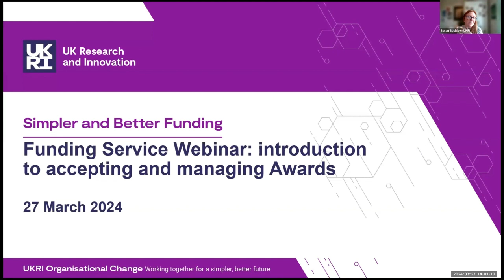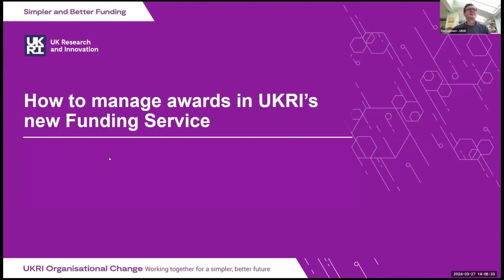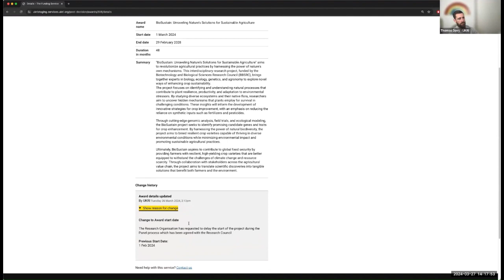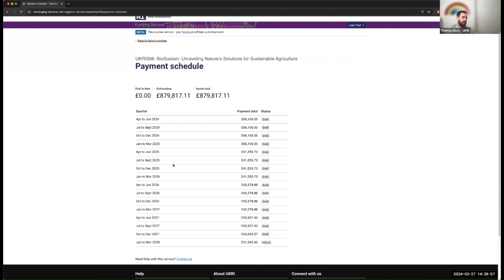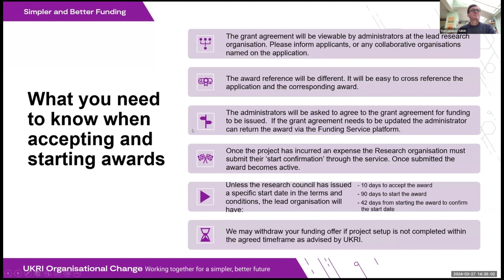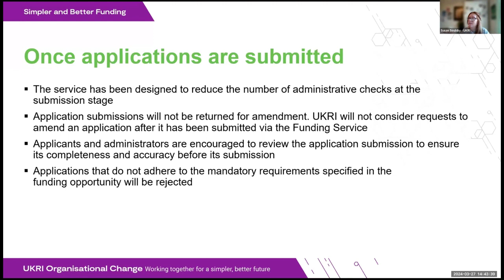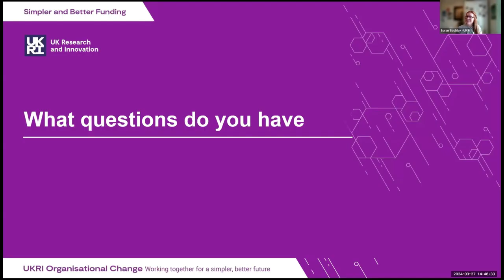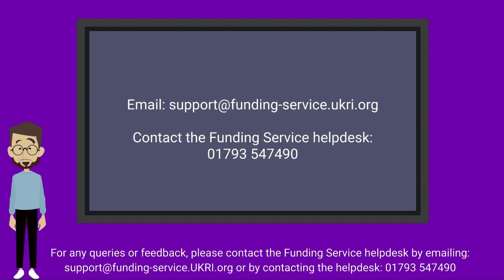Simpler and Better Funding webinar: Introduction to accepting and managing Awards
Simpler and Better Funding webinar covering an overview of the development of the UKRI Funding Service, with an Introduction to accepting and managing Awards.